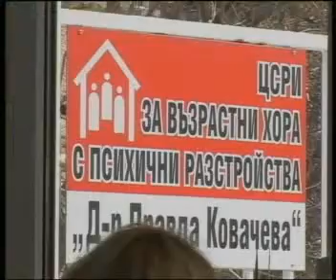Коледно тържество на ЦСРИ, Стара Загора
Център за социална рехабилитация и интеграция на възрастни хора с психични разстройства „ Д-р Правда Ковачева"